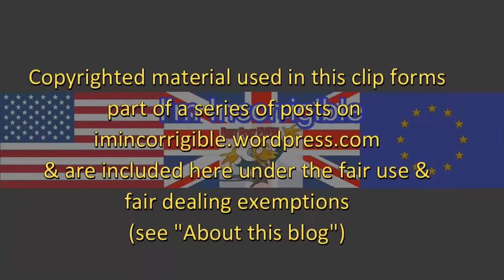Yes, there is still a refugee crisis in the Med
Channel 4 News 26 May 2016